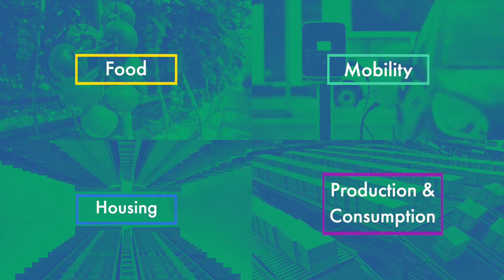TRANSITION FORUM 2020: Time to Scale Up—Production & Consumption Teaser Video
TRANSITION FORUM 2020: TIME TO SCALE UP
PRODUCTION and CONSUMPTION PLENARY &
CLOSING SESSION

5pm Paris (CEST) / 11am NYC (EDT) / 8am LA (PDT)

To reconcile economic growth and sustainable development, it’s imperative that we reduce our ecological footprint by modifying the way we produce and consume goods and resources. In order to achieve this, the entire production to distribution chain needs to be transformed. This includes integrating the requirements of a circular economy from the start. For economic actors engaged in the ecological transition, rising awareness among consumers is both a reminder of the urgency to act now and the indicator of a great opportunity. During this live online event, we will look at some inspiring innovations and the actions required to mainstream them.

SPEAKERS:
Lionel Le Maux, President, Aqua Asset Management, Founding President, TRANSITION
FORUM, France
Julie Andersen, Global CEO, Plastic Oceans International, USA (Keynote)

PANEL DISCUSSION: SUSTAINABLE PRODUCTION AND CONSUMPTION – HOW
 TO SCALE UP ACTION
Moderator: Stan Stalnaker, Founder & Chief Strategy Officer, Hub Culture, UK

Panelists:
• Julie Andersen, Global CEO, Plastic Oceans International, USA
• Giulia Camilla Braga, Program Manager, Connect4Climate, USA

• Emmanuel Nazarenko, Managing Director & Senior Partner, Boston Consulting
 Group, France

• Matthieu Toret, Founder, Enerlex, France

INNOVATORS IN FOCUS
Entrepreneurs will present their innovative and sustainable solutions which embrace the
principles of the circular economy.
Moderator: Laura Tenoudji, Journalist, France Télévisions, France
Speakers:
• Charline Drappier, Deputy Managing Director, Champagne Drappier, France
• Olivier Portier, Business Development Manager, Armor, France

• Pierre Soler-My, Co-Founder & President, Carbonex, France

CLOSING REMARKS & ROADMAP FOR THE FUTURE
• Hubert de Boisredon, President & Managing Director, Armor, France

• Kanini Mutooni, Managing Director, Toniic Network, UK
• Renaud Muselier, President, Regional Council of Provence-Alpes-Côte d’Azur, France

FOR INFO & TICKETS please visit: transition-forum.org